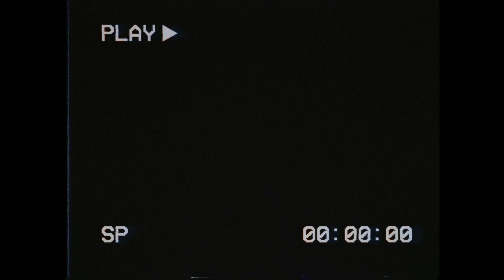Camp No Counselors - Official Video [2018]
Play Like a Kid. Party Like a Grown-Up.

Camp No Counselors is the all-inclusive, weekend-long sleep-away camp for grown-ups – as seen on ABC’s “Shark Tank”! Escape to a weekend experience that combines your favorite aspects of childhood fun along with the best of what being a grown-up has to offer. It’s time to put away your phone, gather your friends, and free yourself from the stresses of adult life.